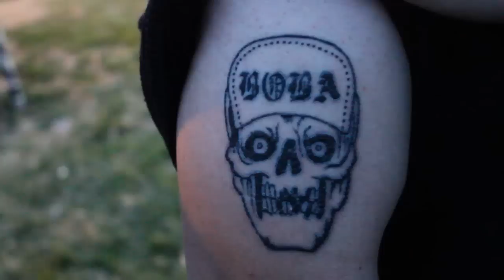Race Riot 59 - The Lost One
The Lost One by Race Riot 59. RIP BOBA